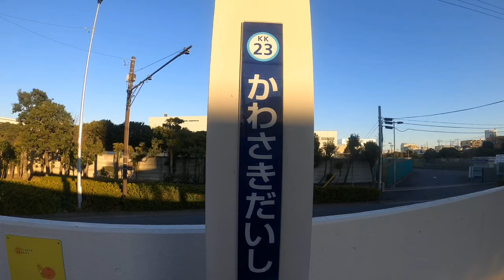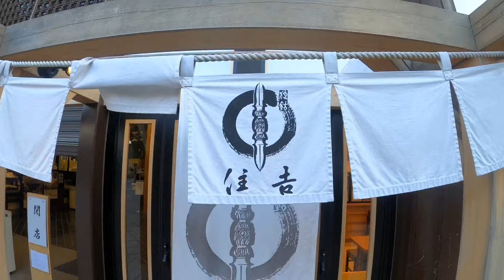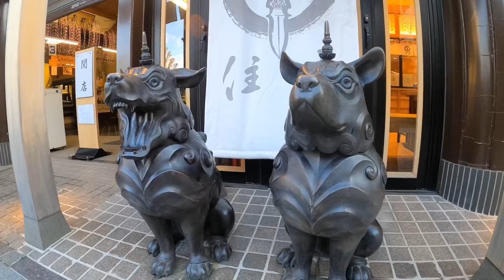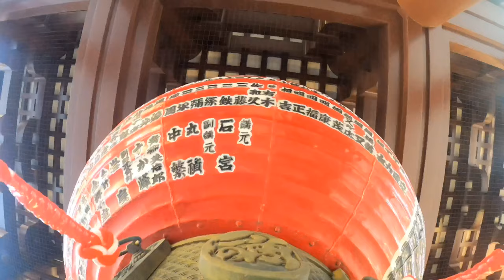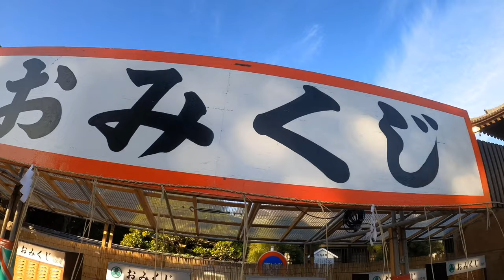Kawasaki Daishi Temple、⛩🌅🌞🗾🎎🔥🐁🙏Happy New year Tavel with SLJP Brothers 2020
Cinematic videos Kawasaki Daishi, Japan Temple